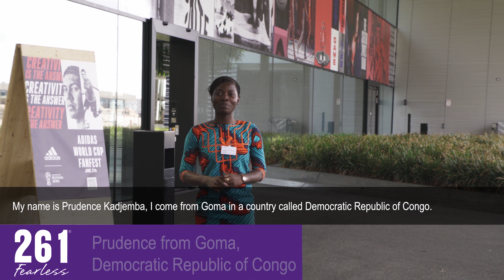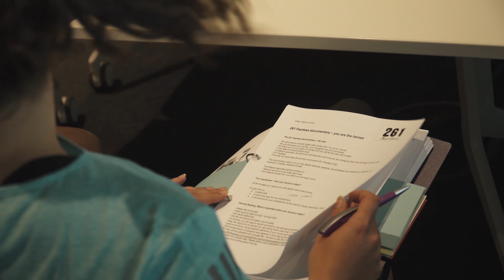The 261 Fearless Documentary - Powered by adidas (EP01)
We're proud to present the first episode of the 261 Fearless Documentary - Powered by adidas, following 7 heroic women as they change the world, one running community at a time!